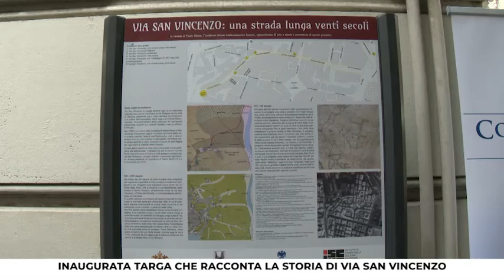Genova, inaugurata targa che racconta la storia di via San Vincenzo